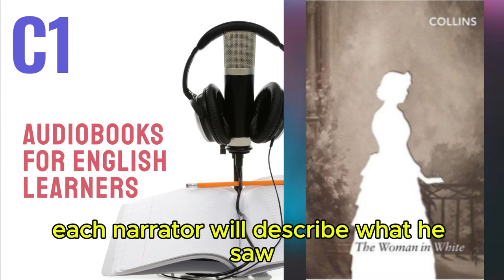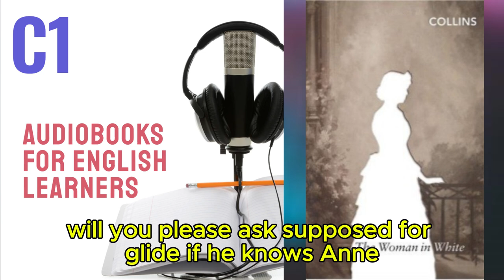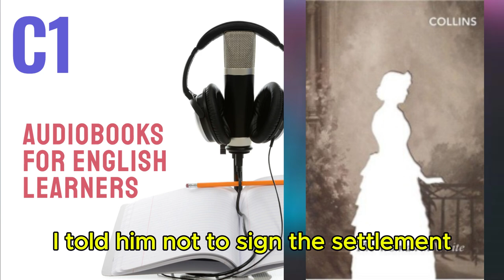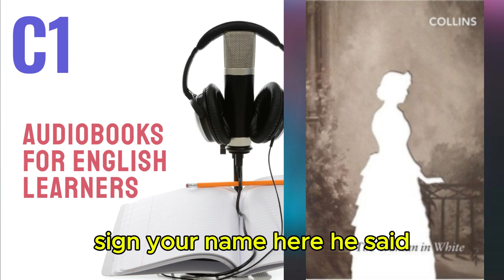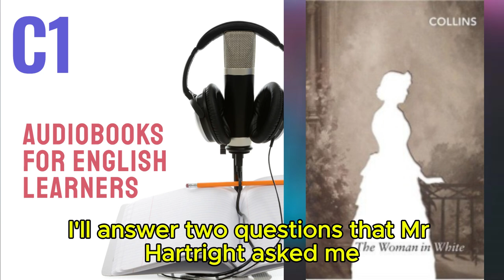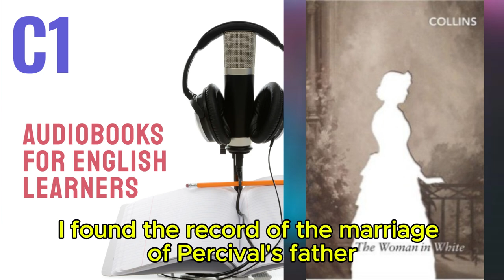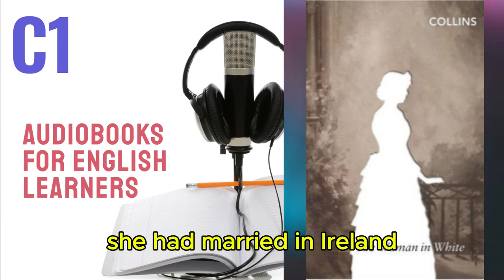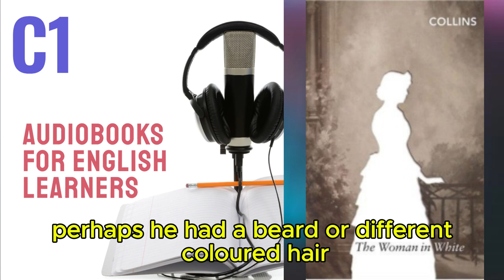Woman in white by Wilkie Collins - Audiobook for English Learners (C1 Advanced Level)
🎧 Woman in white - Audiobook for English Learners (C1 Advanced Level) 🎧

Welcome to our C1 Advanced Audiobooks playlist! Immerse yourself in "Woman in white", an audiobook crafted for C1 level English learners. This story is designed to refine your comprehension and elevate your vocabulary to advanced levels.

About this Audiobook:

Summary: The young painter Walter Hartright has gotten a job as a drawing teacher in the city of Cumberland. He was recommended for this position by his good friend Pesca who was an Italian professor. Walter had been living in London, so he has to leave his town and to go to Cumberland for this new job. He decided to say goodbye to his mother and sister. As he was going out, he met a strange woman. She was dressed in white from head to foot. They continued talking on their way together. The woman in white was excited when he told her about his future work, and about the people who had hired him. She has been talking about these people with a mixture of love, anger and fear. Walter helped her to catch a cab. Then, almost immediately afterwards, he met two men who were searching for a woman in white who had escaped from an asylum.

Content: Intricate narrative with sophisticated vocabulary and complex sentence structures, ideal for advanced learners.

Why You Should Listen:

Engage with a Thought-Provoking Story: Delve into a narrative that challenges your understanding and encourages critical thinking, perfect for pushing your English proficiency to new heights.
Expand Your Advanced Vocabulary: Encounter a wide range of complex words and phrases, enhancing your linguistic skills.
Refine Listening Comprehension: Navigate through detailed and nuanced content, aimed at improving your fluency and comprehension at an advanced level.
Tips for Using This Audiobook:

Listen Actively: Pay close attention to how intricate ideas and emotions are conveyed, sharpening your analytical listening skills.
Practice Complex Vocabulary: Note down unfamiliar words and phrases, and incorporate them into your writing or speaking practice to solidify learning.
Reflect on the Themes: Consider discussing the story’s themes, characters, and messages to deepen your understanding and practice sophisticated language use.